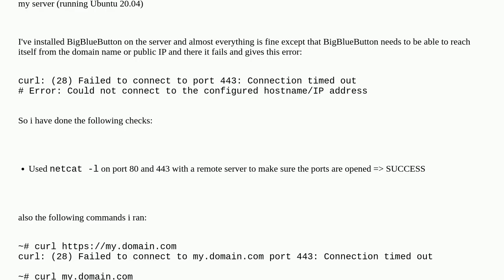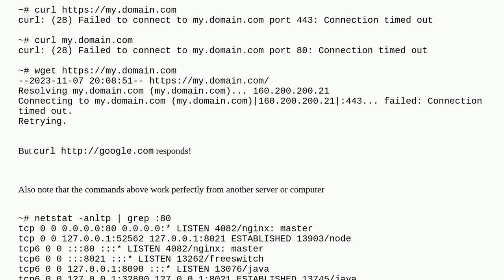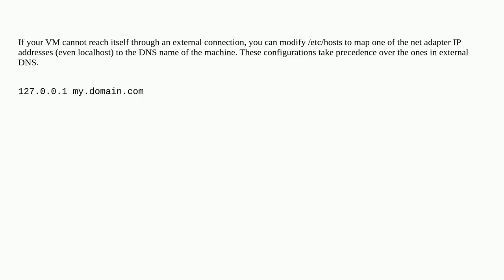Can't reach public IP or domain name of my server from within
A special thanks goes out to the community

  nginx port networking ubuntu-20.04